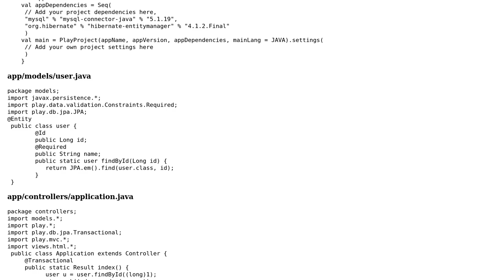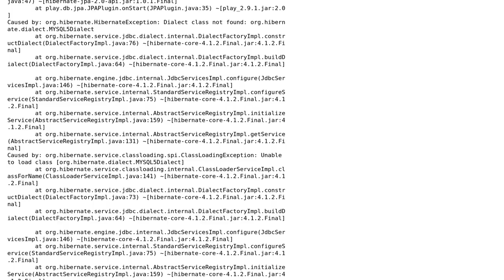Play framework 2.0 JPA Mysql error :Unable to build EntityManagerFactory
With thanks & praise to God, and with thanks to the many people who have made this project possible! You are responsible for your own actions.